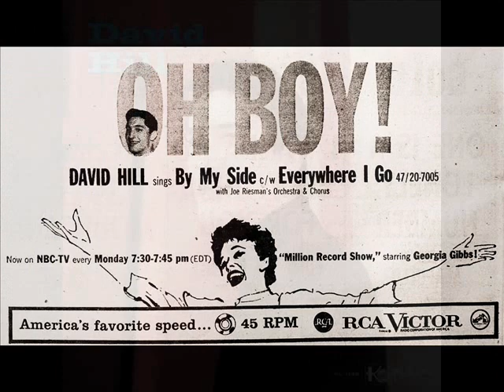DAVID HILL - Wild Child / By My Side (1958 / 1957)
50s Rockabilly (Popcorn) / Teener Rocker - RCA Victor 47-7181-A (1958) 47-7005-A (1957) (1) Writting by Luther Dixon & Billy Dawn Smith (2) Bobby Darin & Don Kirschner.
"Wild Child" is also recorded by: Donnie Elbert (De Luxe 1958) Little Esther (Warwick 1960)
David Alexander Hess aka David Hill / David Dante / Billy the Kid (September 19, 1936 – October 7, 2011) was an American Singer, Actor, Songwriter, Film producer, Film director, Composer.
In 1956, Hess recorded the original version of the Otis Blackwell composition "All Shook Up" as David Hill.
The next year, the song became a #1 hit single for Elvis Presley.
 He composed "Start Movin'" for Sal Mineo and "Rockin' Shoes" for the Ames Brothers. In 1959, he recorded a cover version of Cliff Richard's for Kapp Records "Living Doll" (as David Hill) and "Apron Strings" (as Billy the Kid)
He wrote songs for Elvis Presley throughout the 1950s and 1960s, which include "I Got Stung", "Come Along", and "Sand Castles". "Your Hand, Your Heart, Your Love" became a 1960s hit when it was performed by Andy Williams.
In 1962, Hess wrote and recorded "Speedy Gonzales" (as David Dante)
In 1972, his career split off into several new directions with his starring role in the Wes Craven horror classic "Last House on the Left" for which he also composed the soundtrack. In that movie.